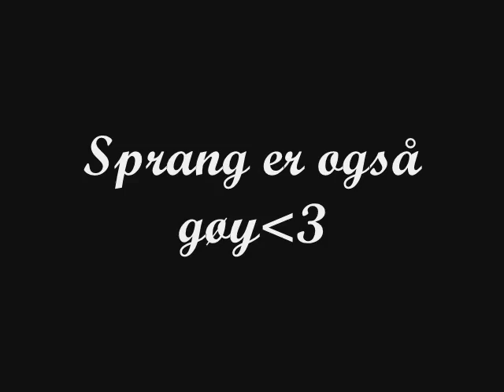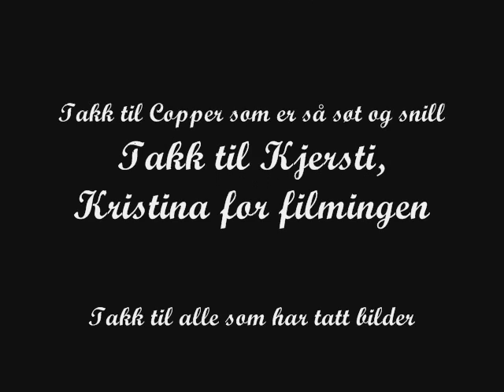Copper miiin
Bra film